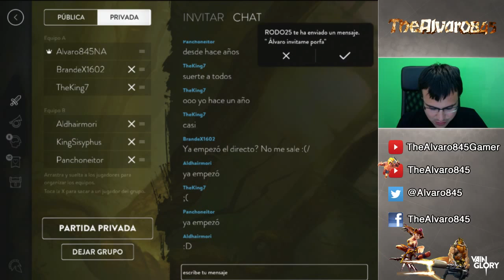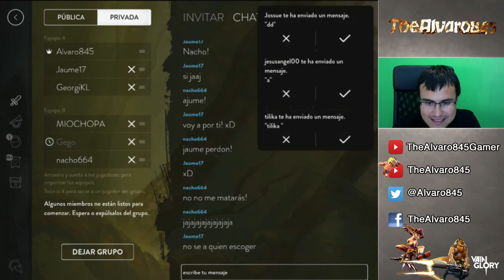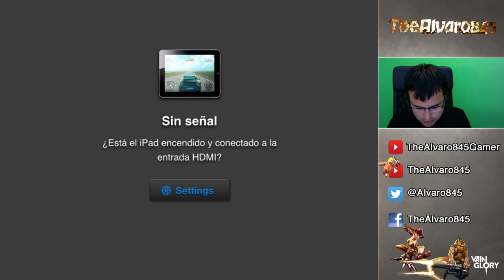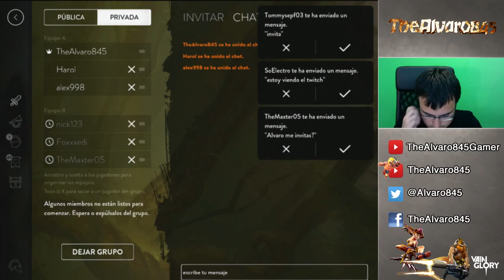La peor partida del mundo con Taka | Streaming | Domingo 22 de febrero | Vainglory [Español]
Juegos y tutoriales en español - Dispositivos móvil - iOS y Android